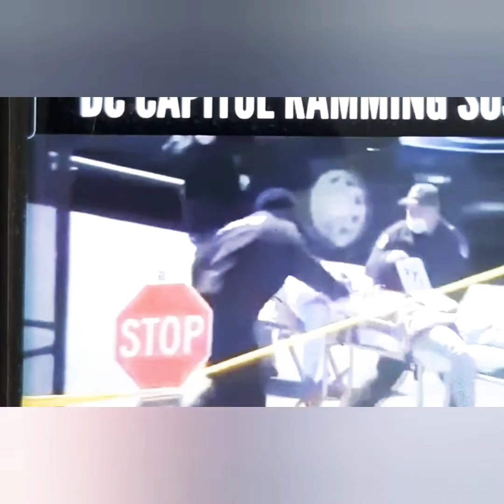Ye did run well; who did hinder you that ye should not obey the truth?...the "Why " series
why are we strapped up in some of these communities?

why can't we call a spade a spade ?

why are we avoiding asking the right questions?

it's impossible for the right answers without the right questions.